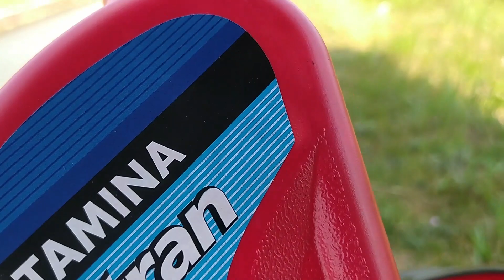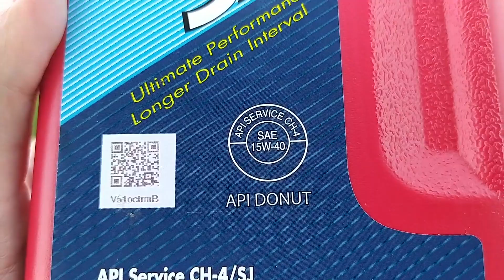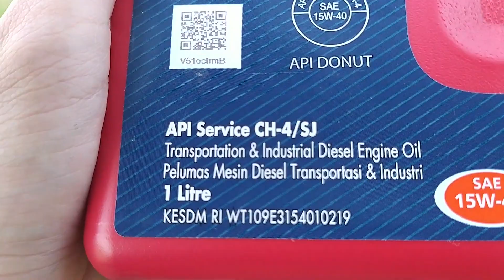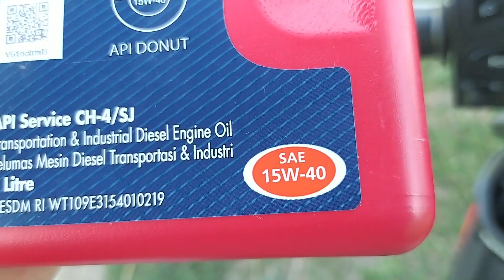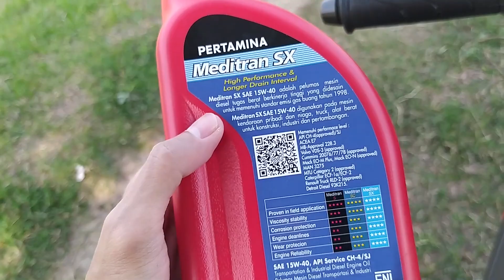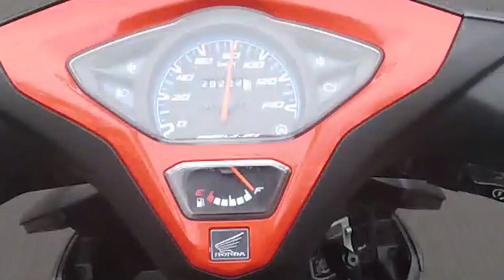MOTOR PAKAI OLI DIESEL Meditran SX MSX Gimana Rasanya?!